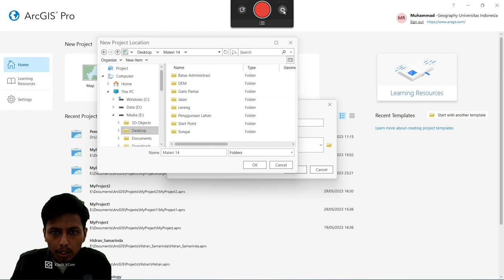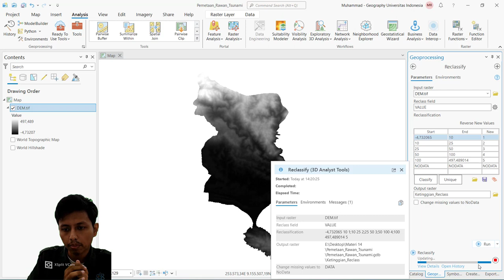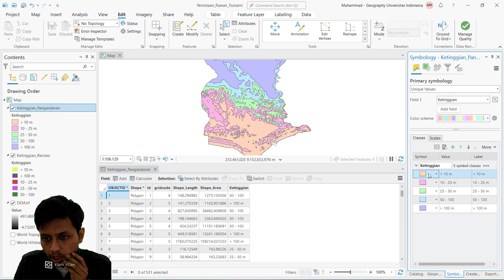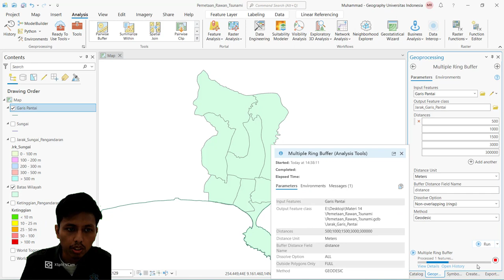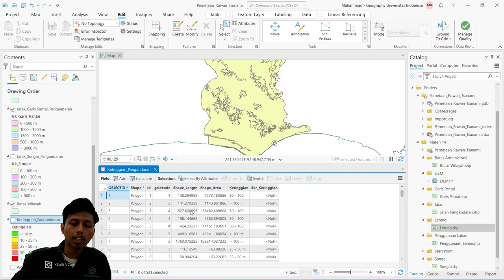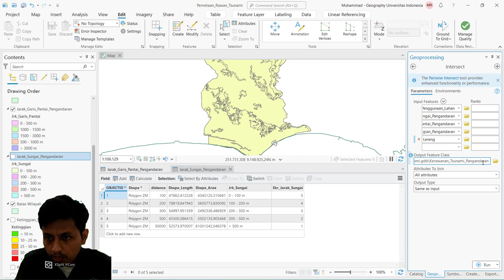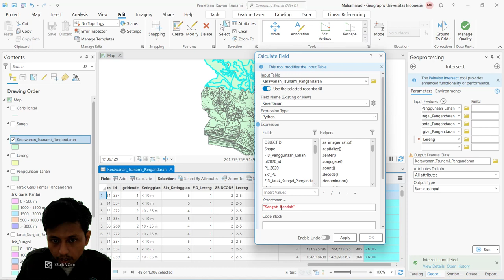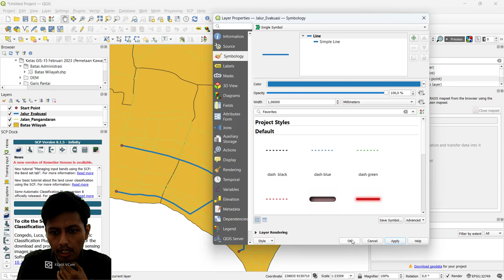SI & Pemodelan Bencana Geologi - Studi kasus integrasi inderaja, geofisika, & set data geologi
Kali ini materi perkuliahan daring (PJJ) akan diisi kembali oleh materi perkuliahan dari kelas Sistem Informasi & Pemodelan Bencana Geologi. Materi ini akan dijelaskan oleh salah satu dosen program studi S1 Geologi UI yaitu Muhammad Rizqy Septyandy, M.T., C.Ed. Tema untuk pekan ini adalah Studi kasus terintegrasi menggabungkan penginderaan jauh, geofisika, dan set data geologi. Pada video ini akan dibahas mengenai Pembuatan Peta Kerawanan Tsunami di Kabupaten Pangandaran serta Jalur Evakuasinya menggunakan Software ArcGIS Pro dan QGIS. Jadi tunggu apa lagi. Mari dinikmati suguhan kuliah daring ini sambil mengisi waktu di rumah. Apabila ada pertanyaan silakan tuliskan di kolom komentar.